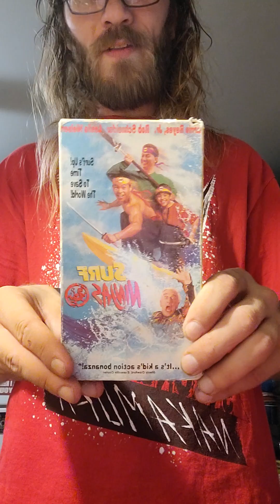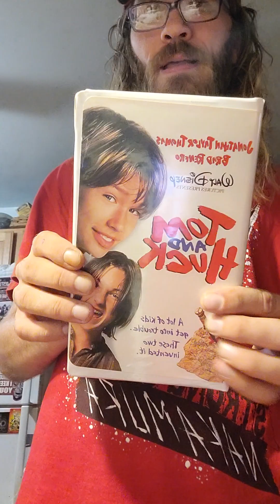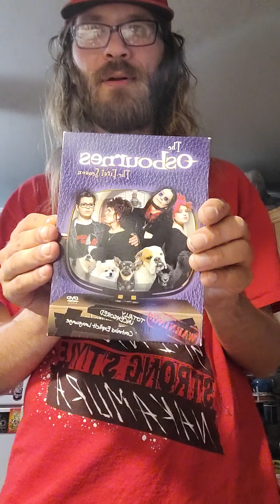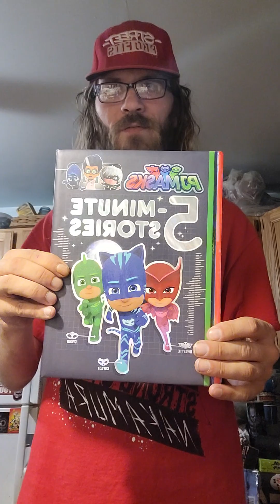what the hell did I just buy!!?? episode 109